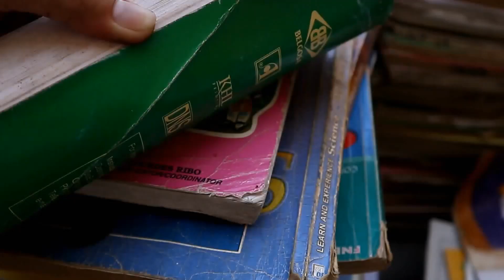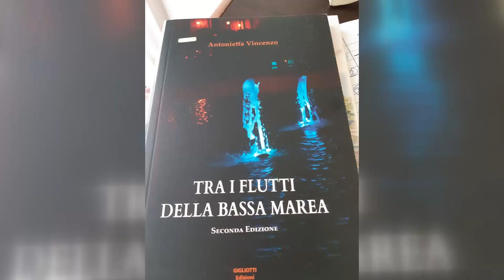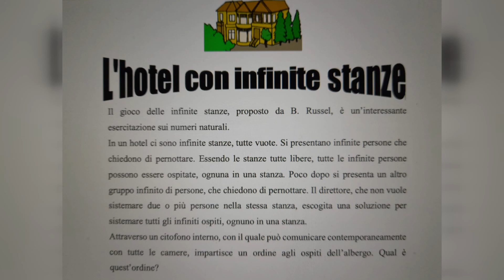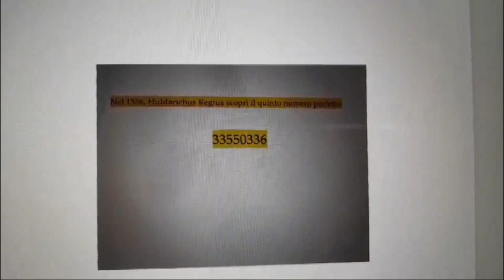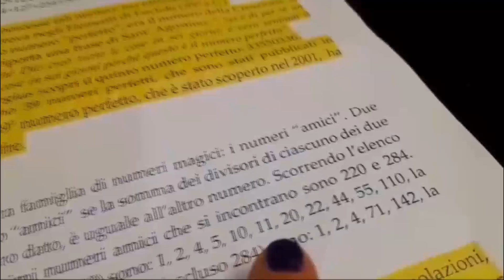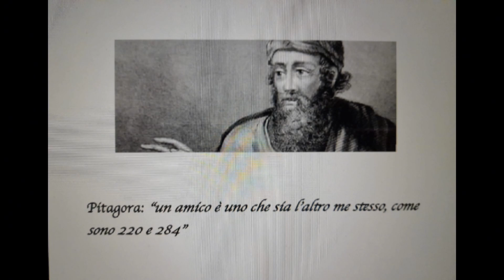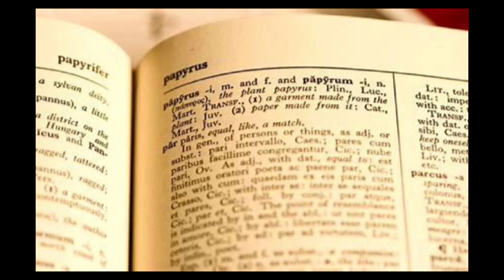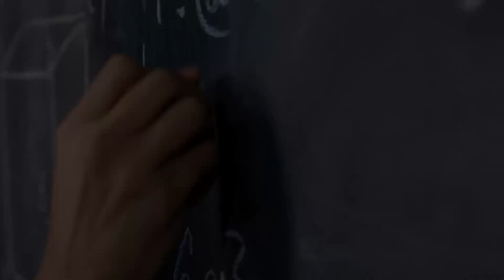Il Siparietto Letterario- 12^ puntata